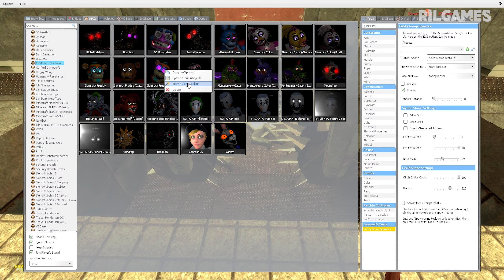SPARTAN KICKING FNAF SECURITY BREACH ANIMATRONICS in Garry's Mod!